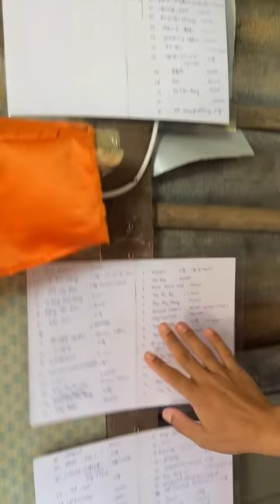သိန်း၅၀ ရသွားတော့ အိုးတိုက်ဖွဲသည်အဖွား ဘာတွေလုပ်လိုက်လဲ🤭